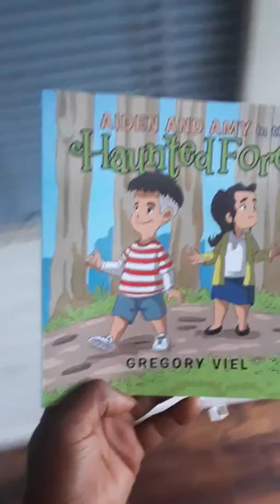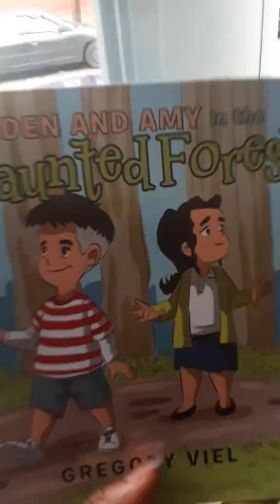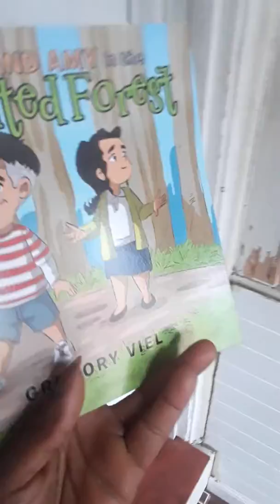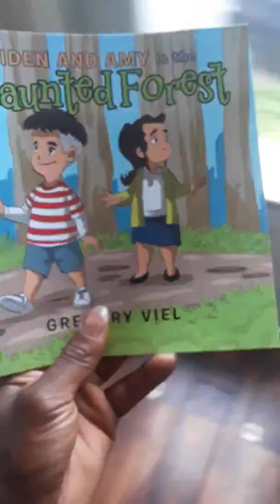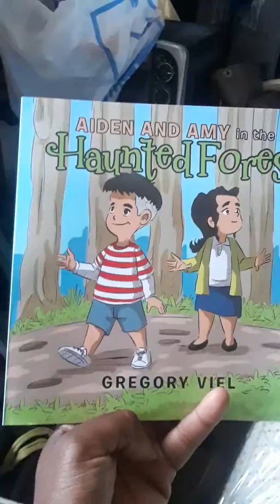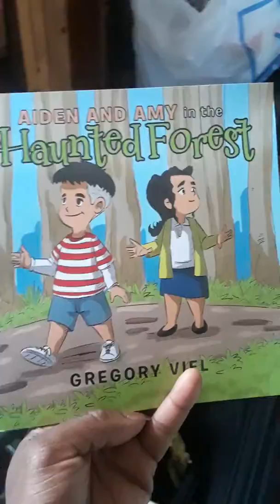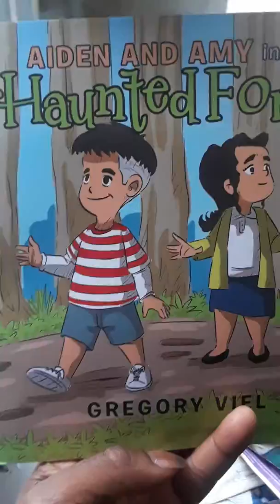My first children book, Please support me guys and get the book. Thanks I Appreciate it.